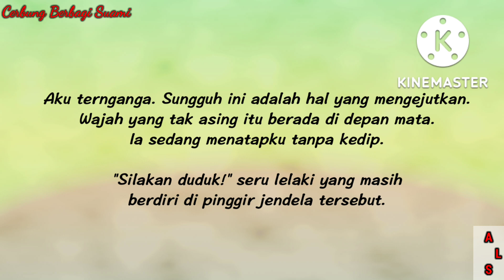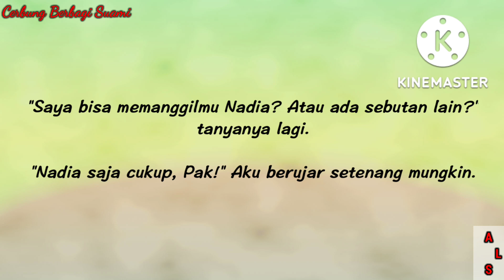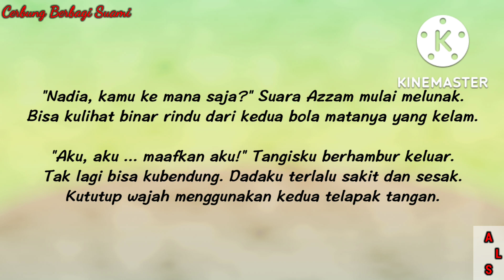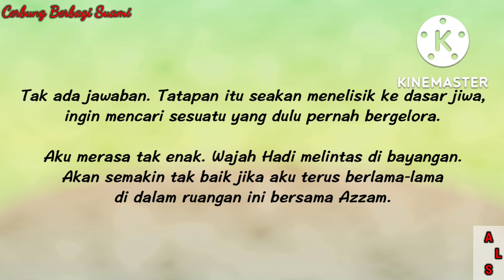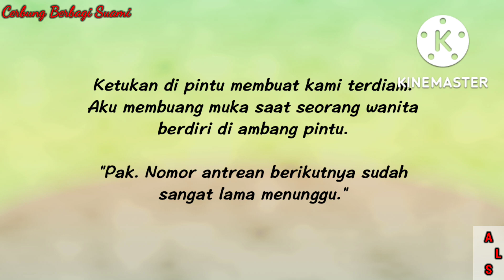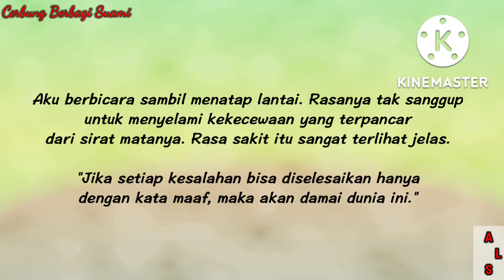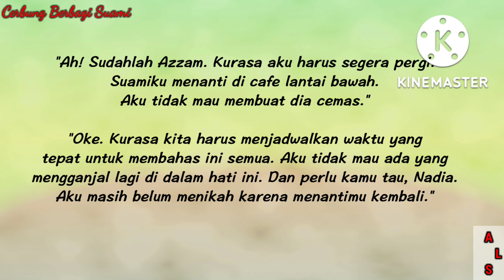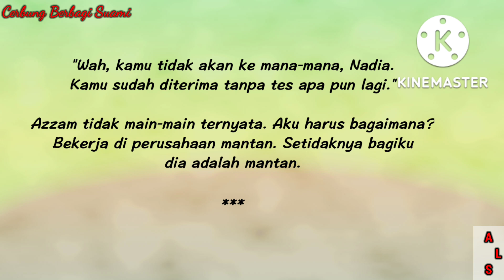Cerbung Berbagi Suami | Bab 30 | Azzam! | Andri Lestari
Novel drama rumah tangga terbaru bukan hanya sebatas emosi antara suami istri, melainkan juga mengisahkan tentang novel drama rumah tangga romantis. Tentang novel romantis bikin baper serta novel romantis populer.

Oya, teman-teman semua  ... Terima kasih sudah membaca cerita ini.

Aplikasi kepenulisan online:
KBM APP: Andri_Lestari
GoodNovel: Andri Lestari
Fizzo: Andri Lestari

Terima kasih